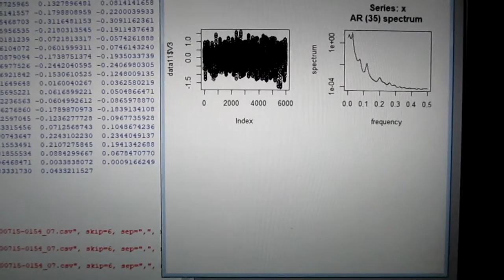‹統計的な考え方›を利用した「超音波技術（R言語）」